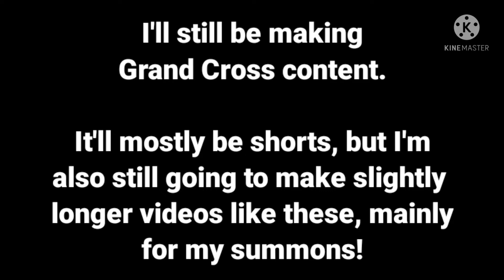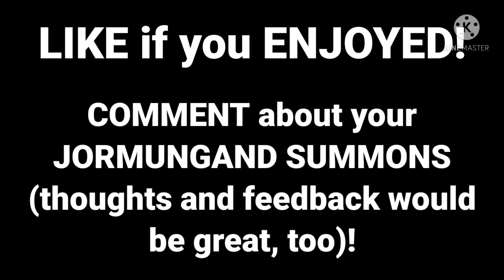300 Gems on THE JORMUNGAND BANNER was honestly quite worth it! | Seven Deadly Sins: Grand Cross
I've heard great things about Jormungand. Hopefully I can use her to clear Eikthyrnir and make that into a video, too!